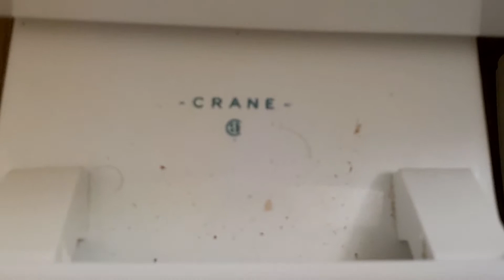1985 crane Drexel toilet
at a friend's retirement apartment

Erin smith, this is for you!!

Sorry for the urine I needed to be quick.

This place was established and opened in 1985 according to Bethany seniors.